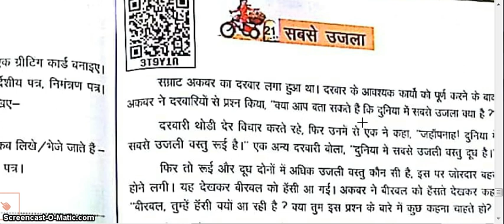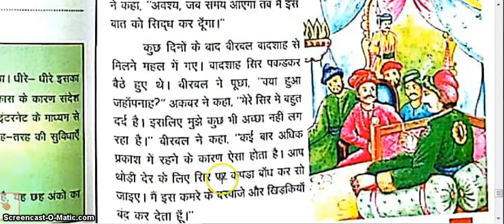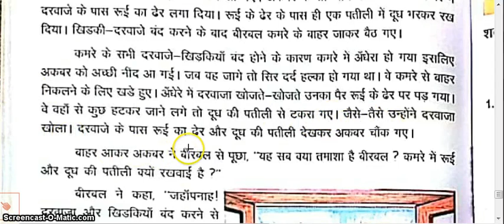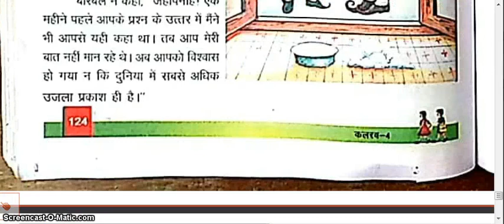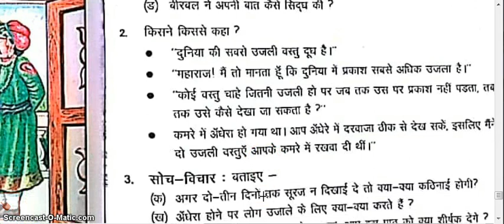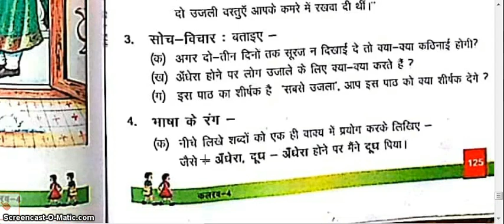class 4 | कलरव | सबसे उजला